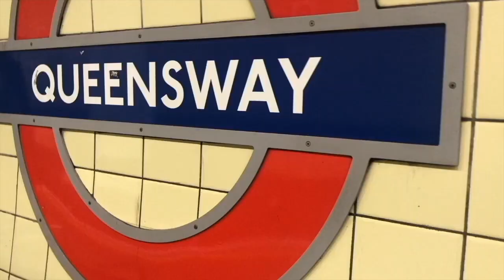Just a life update